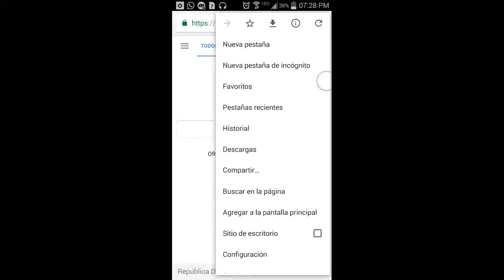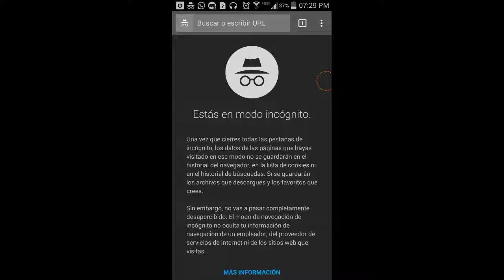Cómo navegar sin ser detectado en internet